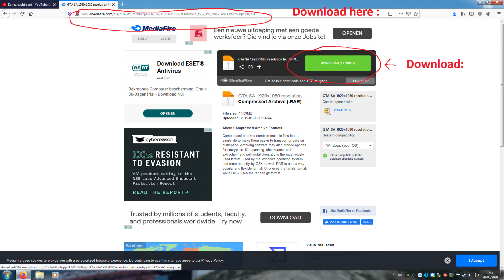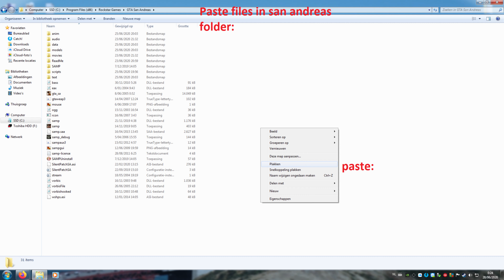How To Fix Resolution In GTA San Andreas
This is a tutorial to fix the resolution of GTA San Andreas to 1080p or higher.
This method works on version 1.0 and 1.1